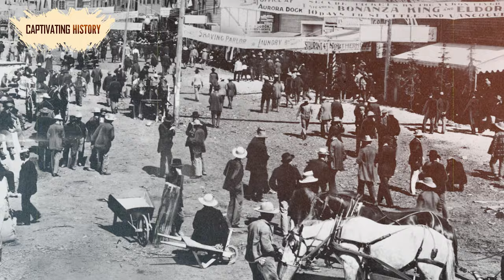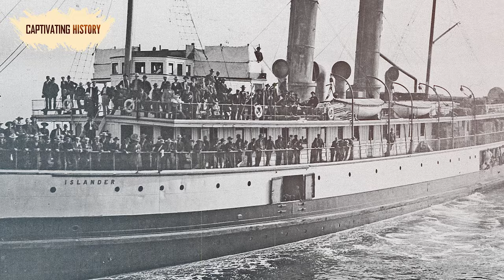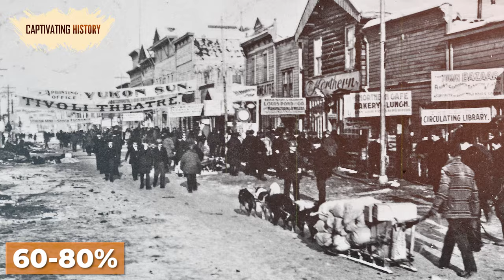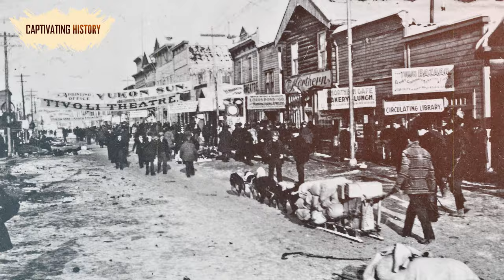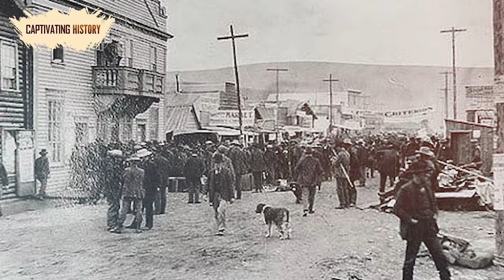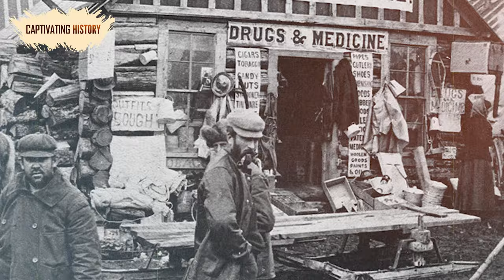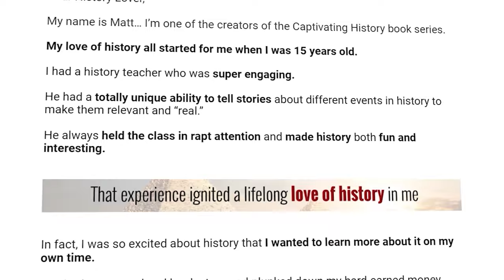In Pursuit of Gold: The Klondike Gold Rush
From 1897 to 1898, over 100,000 men and women walked, rode, paddled, and sailed thousands of miles to the Klondike River area of the Canadian Yukon in search of gold.
Out of those 100,000 people, only about a quarter ever made it to the goldfields, and those who did mostly went home empty-handed. But for a very lucky, hard-working, and fortunate few, the goldfields of the Yukon meant fame and fortune beyond their wildest dreams.